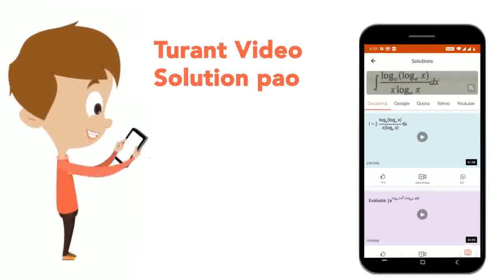Which of the following steps generate ATP without ETS? | CLASS 12 | MULTIPLE CHOICE QUESTIONS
Which of the following steps generate ATP without ETS?
Class: 12
Subject: BIOLOGY
Chapter: MULTIPLE CHOICE QUESTIONS
Board:Maharashtra Board

👉 Have Any Query? Ask Us.